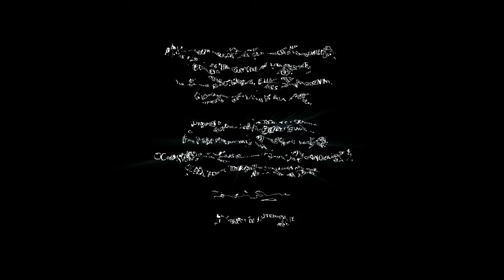Echo - 3 : 1, 2, 3, pas soleil ! TBG002